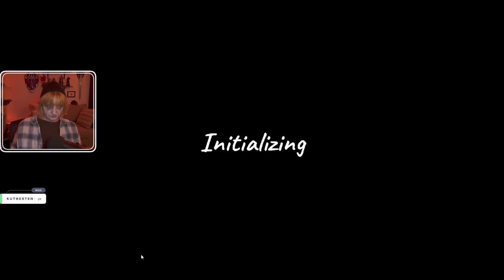HALLOWEEN 2024 | Phasmophobia with friends | FULL VOD | 30 Oct, 2024